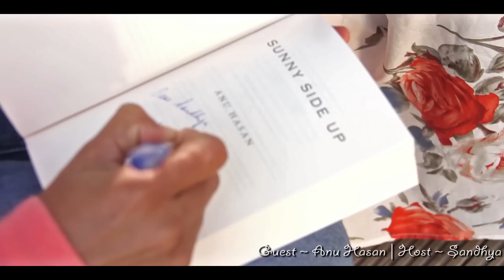Anu Hasan talks about the Why and the Why not... || Bluefeather BITES || Sandhya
"Life is like Boxing..You don't fail when you fall down, but you fail when you fail to get up"!! - the super positive and ever smiling Anchor, Actor and now a Writer Anu Hasan